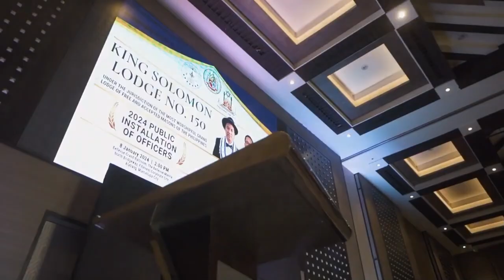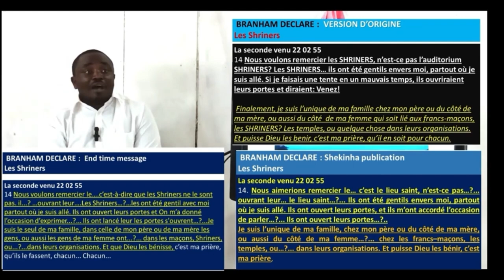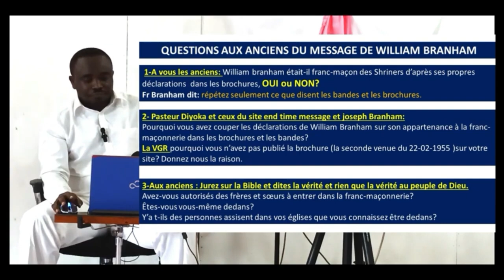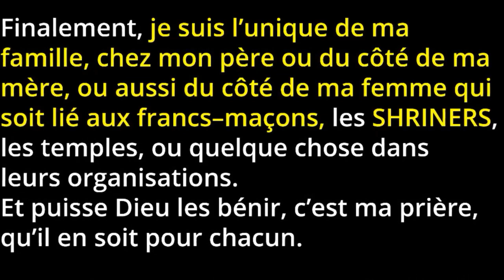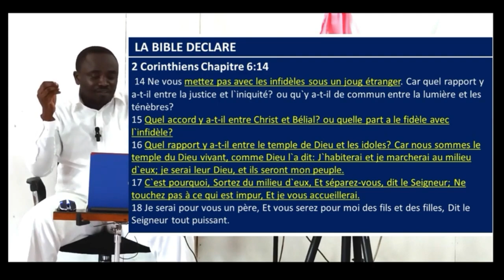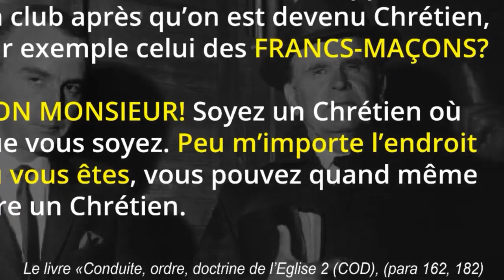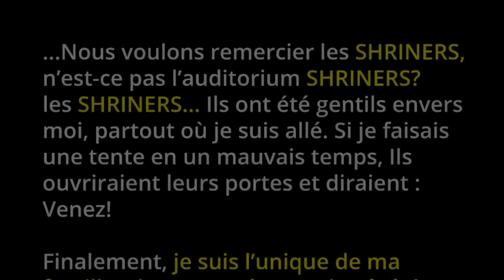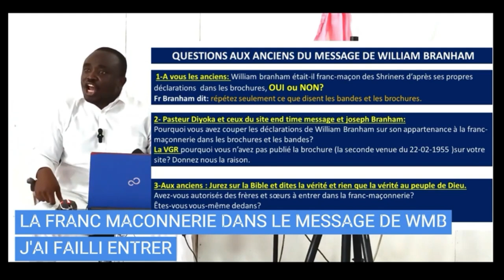BRANHAMISME RESEAU MACONNIQUE (Partie 2) 😱😭🔥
BRANHAMISME RESEAU MACONNIQUE